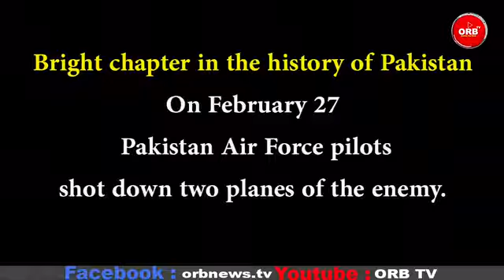ORB.Event-Tribute-PAF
ORB.Event
Tribute to
Pakistan Air Force
Air Show
Sea View Karachi